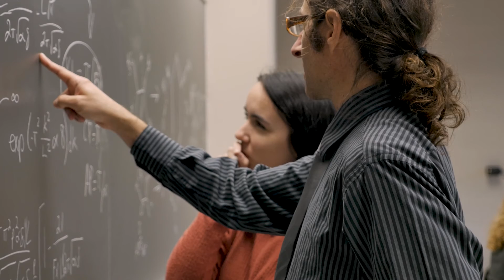Social Justice Research: The Financial Returns of Higher Education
Professor Ian Walker talks us through how his work on the financial benefits of university education for graduates has influenced UK government policy.

His work analyses the factors that affect how productive students become in their careers and how certain personality traits and life events can play a role in future success.

To discover more about LUMS research in the social justice sphere,